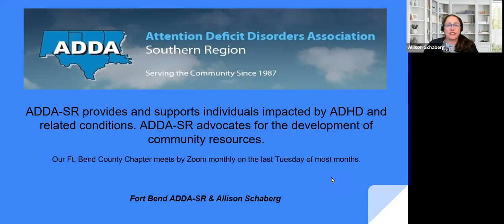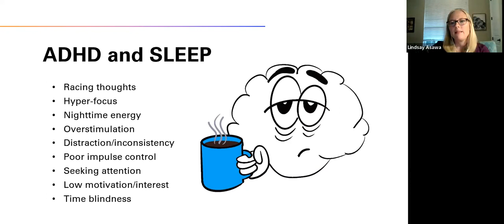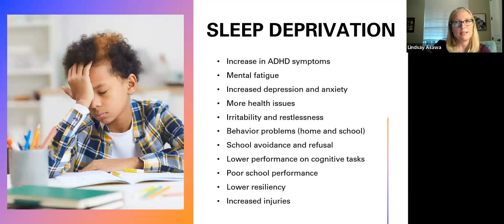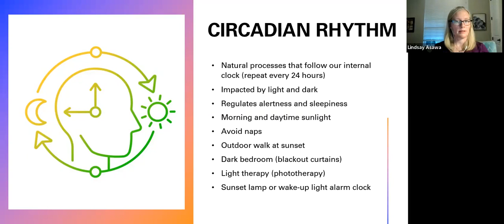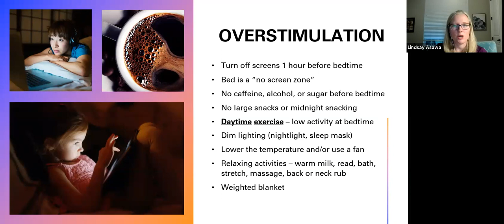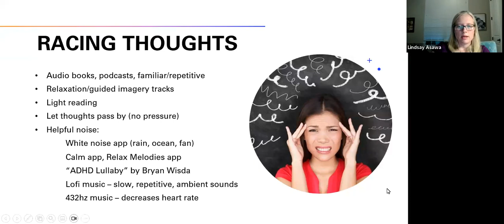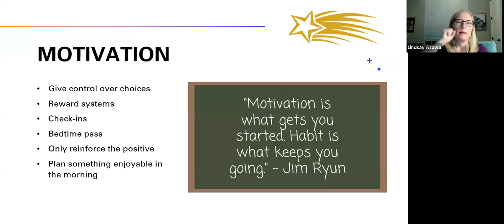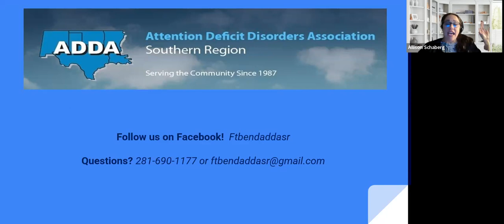Lindsay Asawa, Ph.D. - Sleep Struggles and Strategies for ADHD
Sleep can be a big challenge for people with ADHD who have brains that can't tolerate boredom, bodies that are fidgety and restless, and thoughts that are hard to turn off. Unfortunately, sleep struggles often exacerbate ADHD symptoms like inattention, hyperactivity, and emotion dysregulation.

Join us as Clinical Psychologist Lindsay Asawa speaks about the unique sleep challenges faced by those with ADHD, the reasons behind those challenges, and strategies that may help.